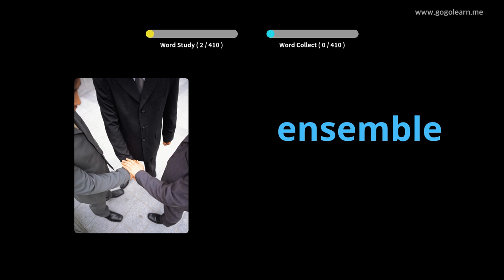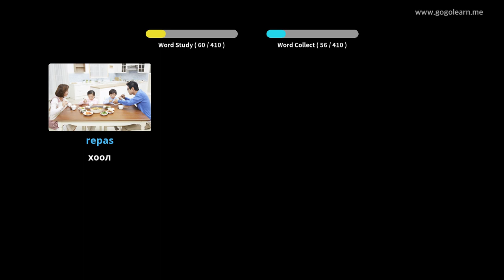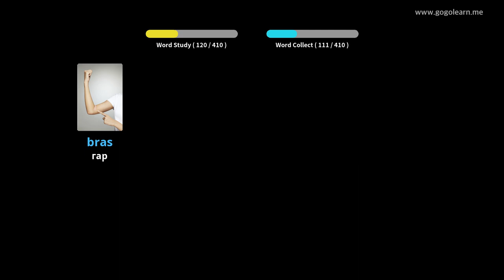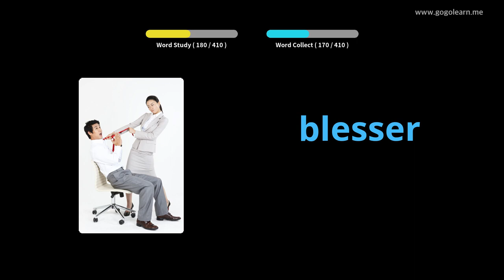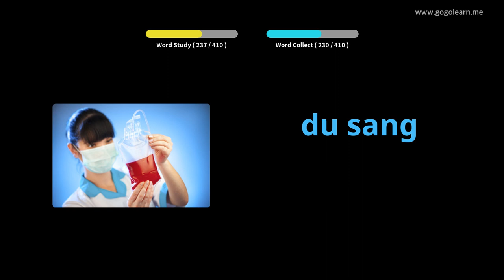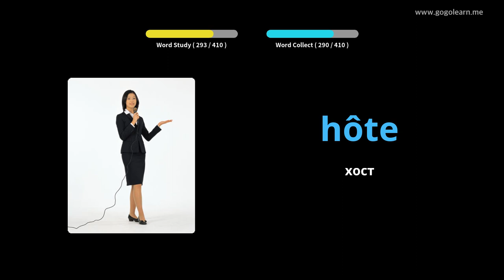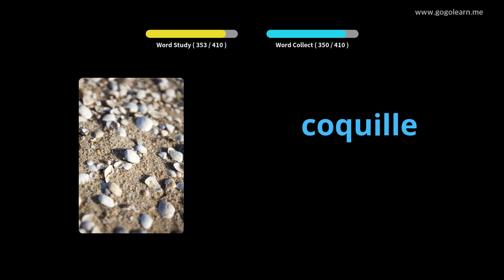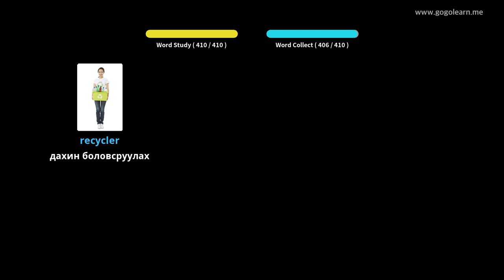Франц хэлний тайлбар толь 3-р сургууль |Golearn